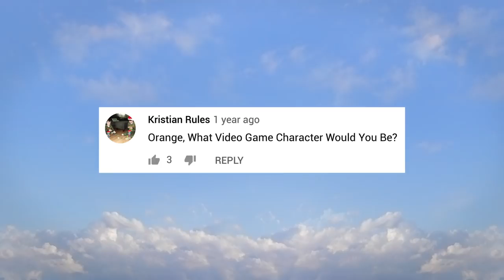Tanda de comerciales colombianos (Outfit7) - 29/3/18